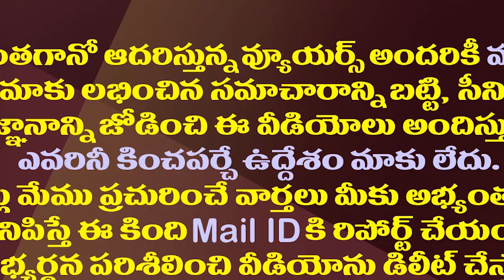పవన్ వారాహి బస్సు యాత్ర ఆలస్యానికి కారణం ఇదేనా?| When Does The Pawan Kalyan Bus Yatra Start?